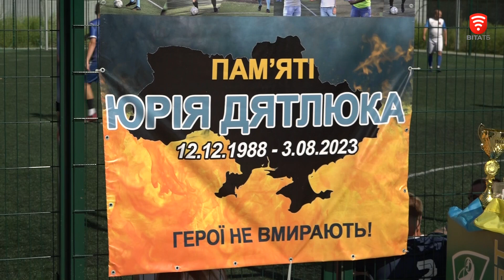Змагалися за перемогу та допомагали армії: у Вінниці відбувся турнір пам’яті Юрія Дятлюка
Його організувала дружина загиблого захисника. За звання кращої змагалися 8 команд з Вінниці, Немирова та Новодністровська Чернівецької області.  За третє місце турніру боролися футболісти команд "Скіф" з Немирова та вінницький "Старовар". У фінал вийшли команди "Ласка" з Новодністровська і "Юнайтед" з Вінниці. Найкращий результат протягом усіх ігор турніру показала команда "Юнайтед", яка і здобула головний кубок змагань. На автомобіль для українських захисників вдалося зібрали майже 90 тисяч гривень.